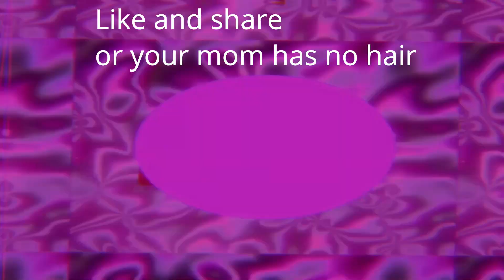lil Bapsy - Please Respond MC Girl (Official Music Video)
PLEASE DM ME BACK ON DISCORD I MIISS YOU UwU Omg COME BACK IT WASN'T MY FAULT
Like the video ahaha.